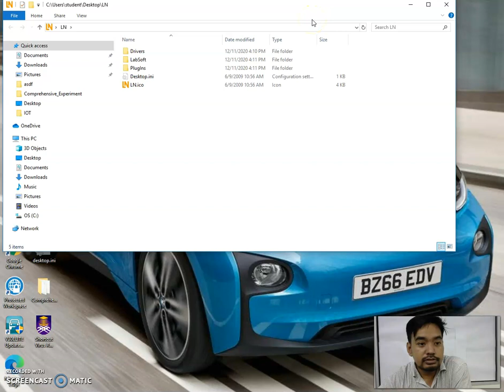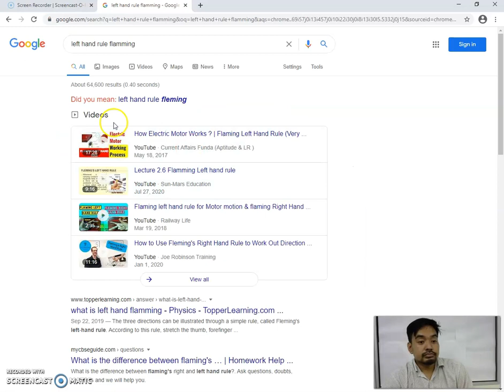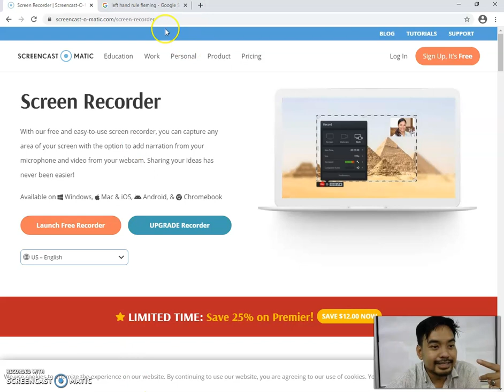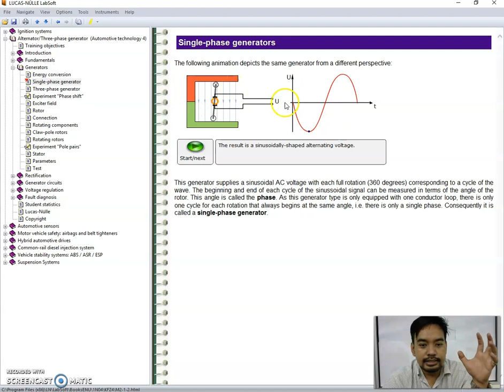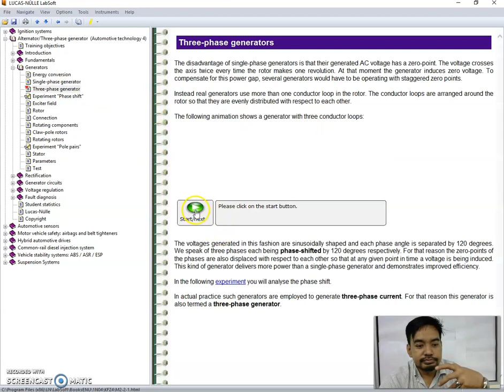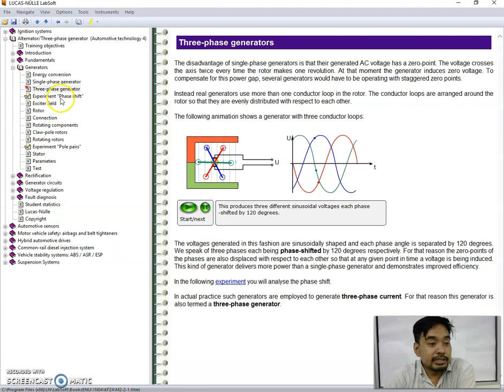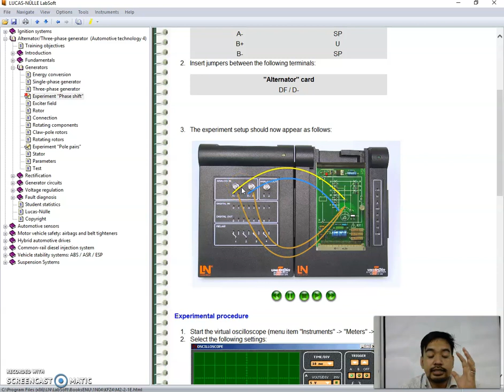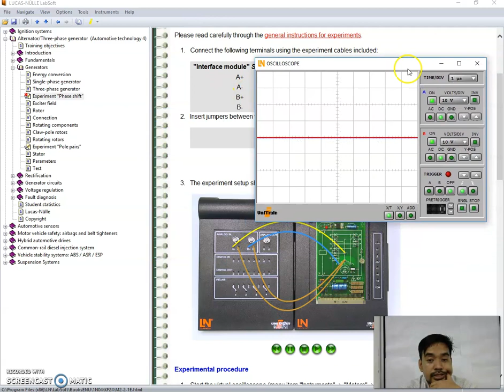Alternator Power Generation Part 1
BMMA 3564